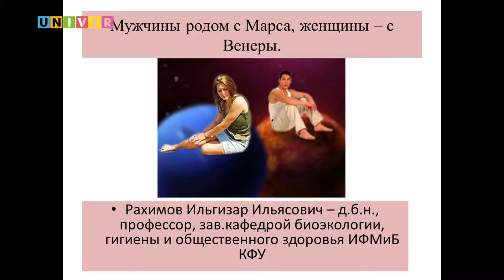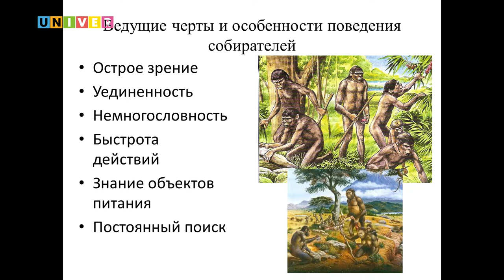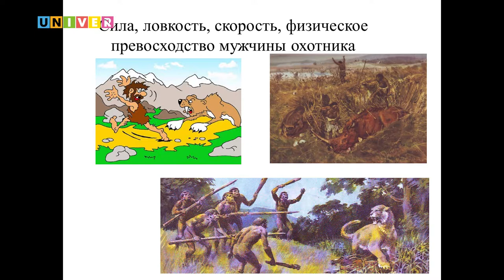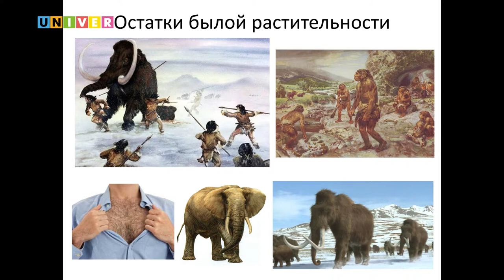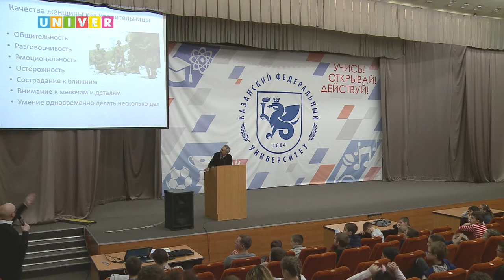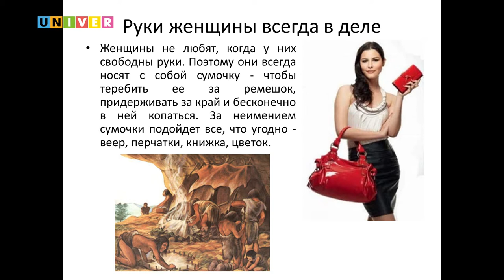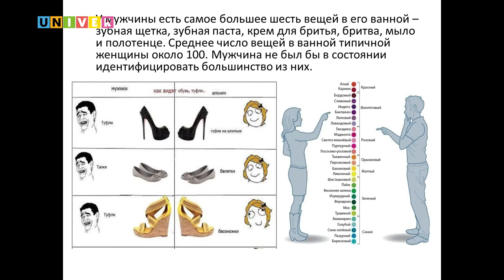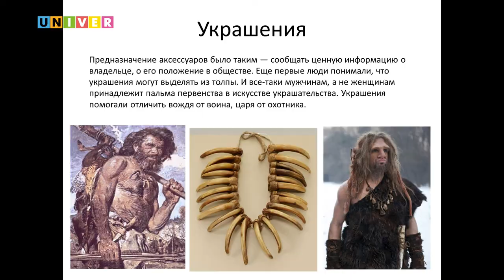Детский университет КФУ. Мужчины родом с Марса, женщины с Венеры.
Лекция Ильгизара Рахимова, заведующего кафедрой биоэкологии, гигиены и общественного здоровья Института фундаментальной медицины и биологии Казанского федерального университета